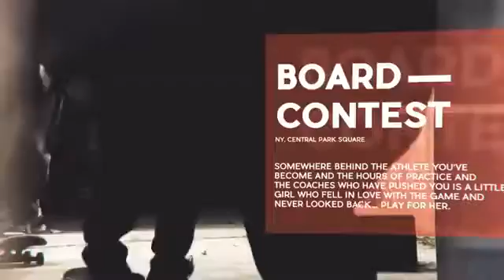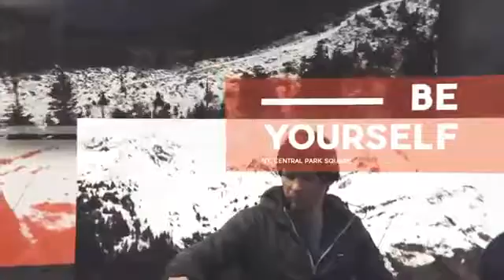FaceZ Folio - Glitch Opener | After Effects template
Modern glitch design
Modular structure
Easy to change every element